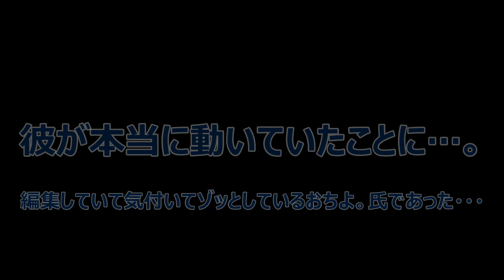【完全初見プレイ】殺戮の天使 Episode. 1 其の四【配信ダイジェスト】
Twitchで配信しているゲーム実況のダイジェスト動画を作成しています。

今回はTwitterで募集させていただいた中での
おすすめゲームをプレイ開始☆

『殺戮の天使』シリーズ☆
今回はサイ〇パス回の続き。
編集してて気づかされたことに背筋が凍りました。
見返してみてみてね…。

まだまだ編集も慣れてなくて探り探りですが頑張ってます！

其の五→　9月26日(月) 20:00公開予定

シンガーソングライターなどマルチに活動させていただいておりますが
こんな感じでゲーム実況配信などもしています☆

フルバージョン、続編は
おちよ。のTwitchのアーカイブにてご覧ください…☆

※期間限定公開中